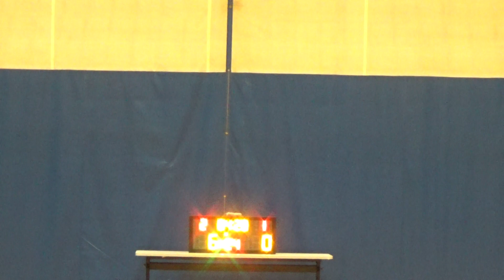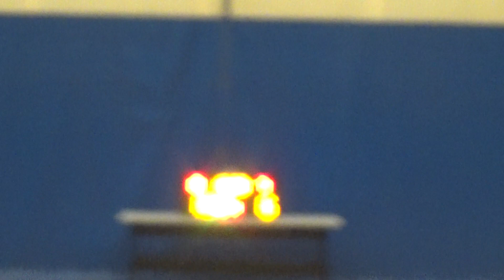20171211 心熊 VS DEFEND 1st Quarter